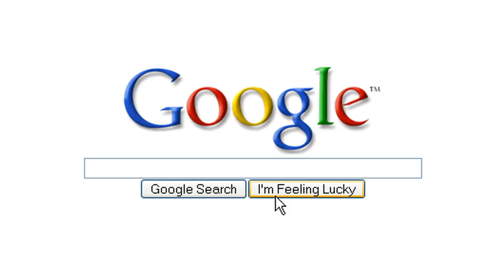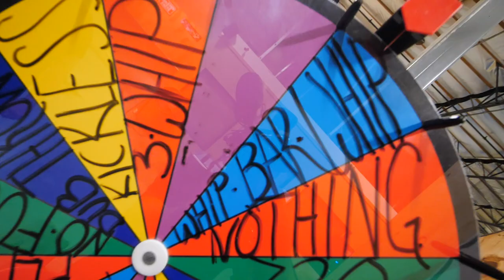SPINNING WHEEL SCOOTER TRICKS CHALLENGE!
I've seen a few videos online of people doing spinning wheel games within the action sports world. I've seen it with bmx, mountain bikes, etc. but haven't seen a scooter version thus far. So, I did one myself at Mega Zone skatepark with a few friends! The object of the game is to land on a specific trick and choose a piece of paper that has a location on it. You then have to do whatever trick you landed on at the location that you chose. Once you've done the trick, you move on to the next trick and so on and so forth. I had so much fun doing this challenge and I think it turned out pretty good! Really struggled on the 720 today, but we still got it.

Let me know if there is anything else in particular you would like to see on this channel!